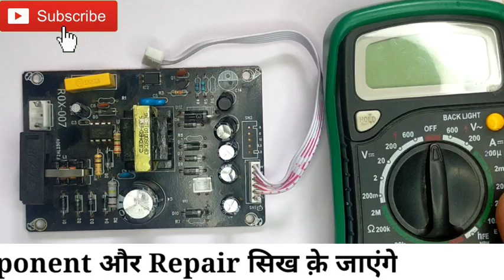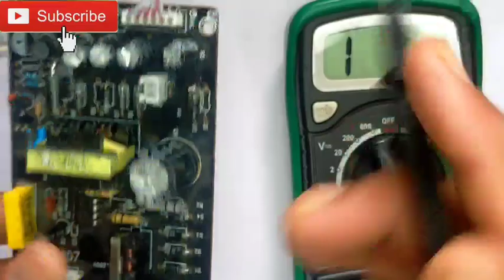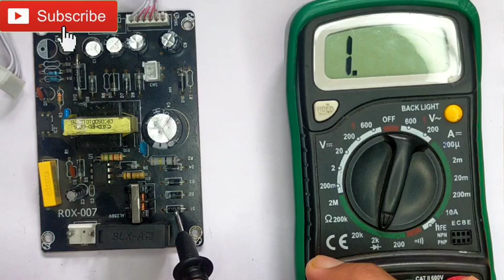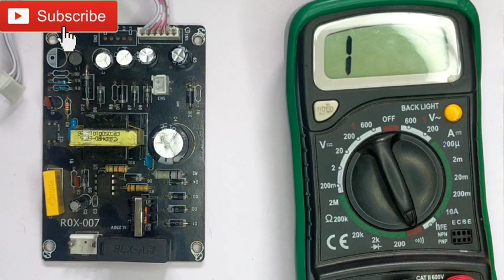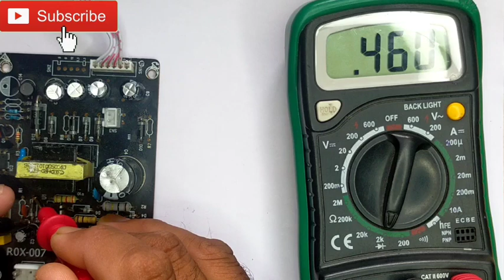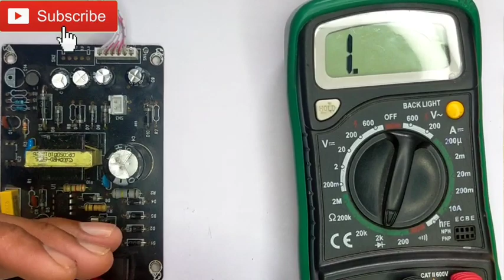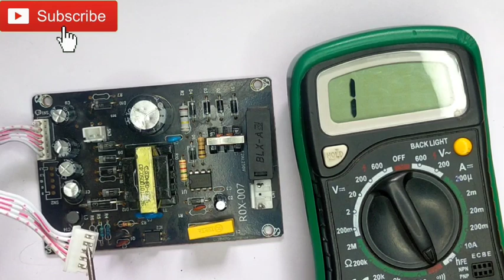Power Supply सर्किट के सभी faults को रिपेयर करना सीखें | Smps सर्किट को रिपेयर करना सीखें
Free Dish Set Top Box Power Supply  All foult Repair Easily Step By Step |DD free dish SMPS repair

दोस्तों आज हम इस वीडियो में सीखेंगे DD Free Dish का  SMPS (Power Supply) Reparing   A to Z Soluction  की पूरी जानकारी   माहिती के बारेमें और पावर सप्लाई  का Component Detials  माहिती  के बारे मेंTइसी विषय में यह वीडियो है तो वीडियो को पूरा देखिएगा ||

हम बहुत ही आसान तरीका बताएं हैं इस वीडियो में !! जिससे आप पावर सप्लाई रिपेयर विडियो देखें और अप घर पेरिपेयर बहुत आसानी से कर लेंगे. 💥💥💪💪!!.

आप सभी भाइयों का हमारे इस YouTube चैनल में बहुत-बहुत स्वागत है आप सभी भाइयों से गुजारिश है कि हमारे इस नए YouTube चैनल को Support करें

 ताकि हम आपके लिए लेटेस्ट "Knowledge full Video's" लाते रहे !!
और हमारे इस Youtube चैनल पर हर तरह की Knowledge से Related सही जानकारी वाली "Video" Upload की जाती है !!

how to repair set top box repair
free dish set-top box repair
set top box repair at home
dth repair
free dth power supply circuit diagram
dd free dish power supply circuit diagram
set top box power supply price
set top box power supply circuit diagram
set top box circuit board price
dth smps power supply circuit diagram
dish tv set top box power supply
videocon d2h power supply
dth card circuit diagram pdf
free dth circuit diagram
dth power supply circuit
DD free dish amplifier kaise banaye
DDFREEDTHकेSetupBox में6283icAudioboardलगाये
dth set top box circuit diagram
set top box circuit board
dth power supply voltage
dth power supply ic number
dth supply repair
how to repair
supply repair
power supply repair
set top box power supply repair
smps repair